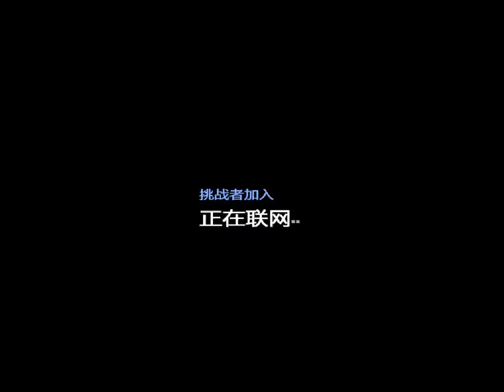KOF 98 UM - ZJZ (Taiwan) VS 小五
KOF 98 UM - ZJZ (Taiwan) VS 小五 enjoy fighting video game.